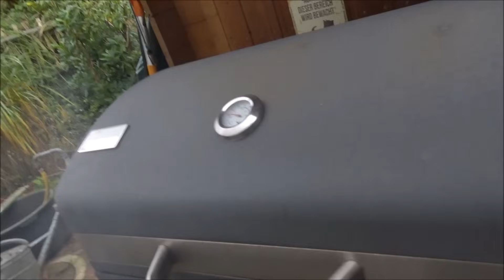Sonntags Talk mit Ed # 55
Kurze Ansprache zur Lage der Nation